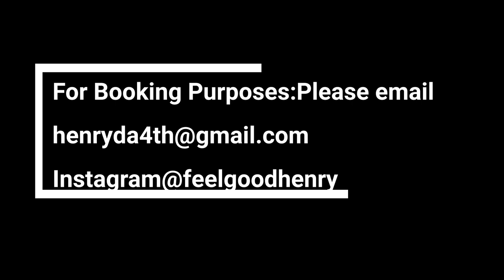Henry Garcia - Connection-Based Parenting @ The Hollywood Improv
Comedian Henry Garcia reminds us all how good kids have it in todays conscious parenting world compared to his upbringings.